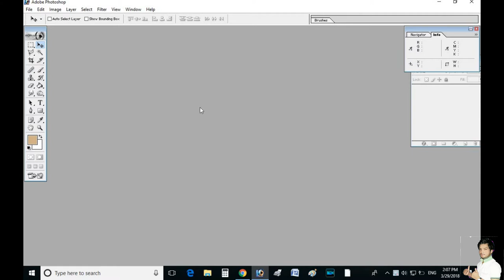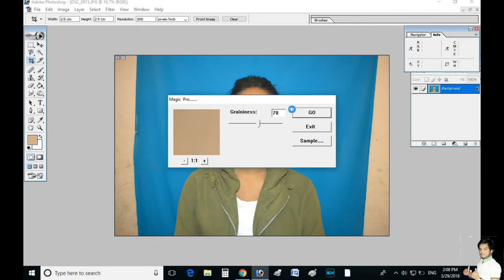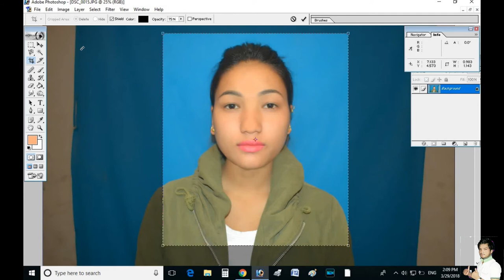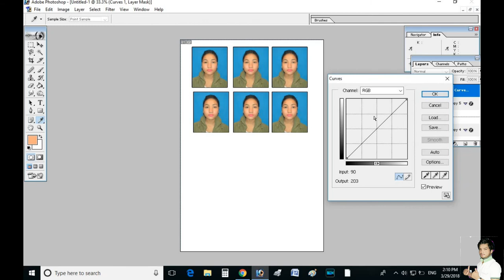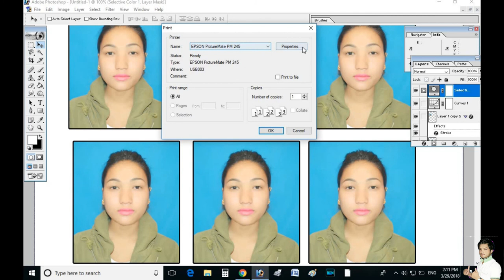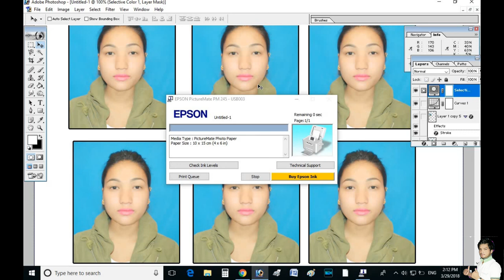How to make passport size photo.Argent Photo. photo adit.how to adit photo अर्जेन्ट फोटो.